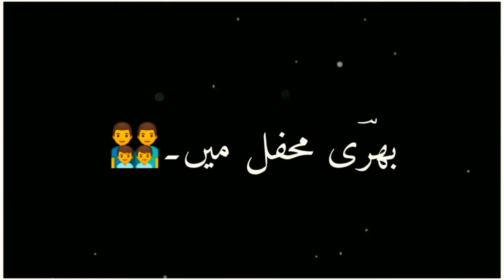Mare_Pyar_ka_Mazak_Un_Bana_WalO_Allah_khair_kary ☹️ Black Screen iMovie WhatsApp status 💕👈🏻